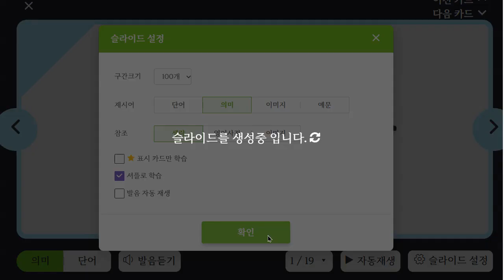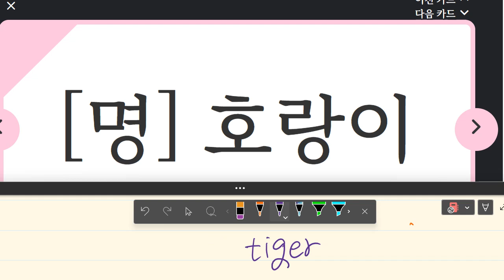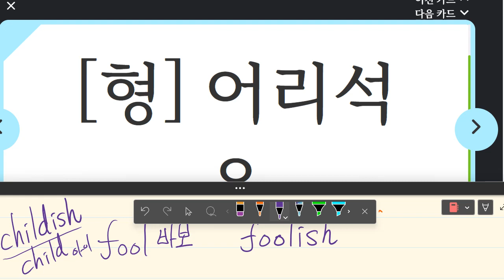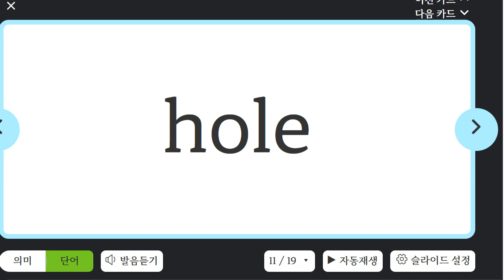이지현 2023 05 11 16 51 35 519 초등 독해예비 어휘 보카 성취도 90